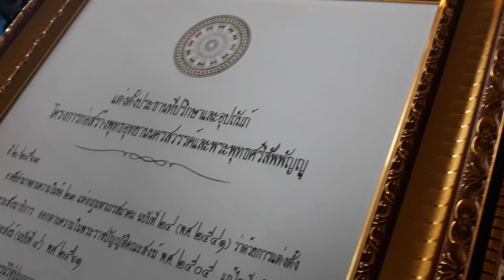กูจะสู้กับมึง! กูจะให้มึงรวย แล้วแสดงว่า :ttvnewsonline เกาะติดคลิป